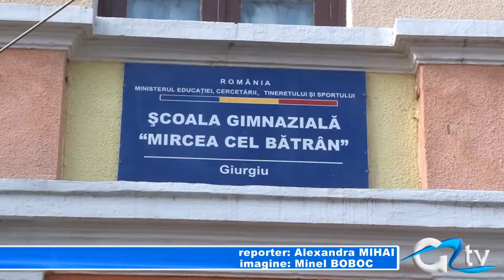NECESAR SI TOTUSI DERANJANT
Locuitorii străzilor Eroilor și Fântânelor din municipiu vor scăpa de problemele create de slaba tensiune a curentului electric ce ajunge în casele lor. Compania care furnizează energie electrică în Giurgiu lucrează în acest weekend la montarea unui transformator de curent chiar în curtea Școlii numărul 2. Deși există persoane care spun că o astfel de lucrare ar pune în pericol viața copiilor ce învață în această școală.